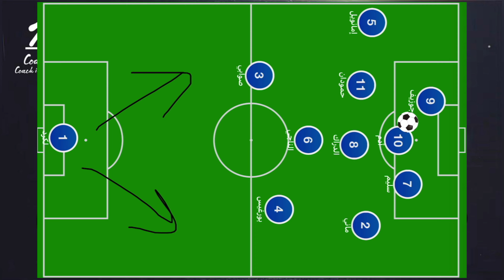التشكيلة المتوقعة للفوز بجميع البطولات